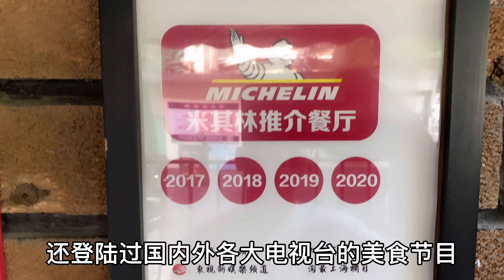大隐于市的上海本帮面，5年米其林餐盘奖，没牌匾，却24小时营业